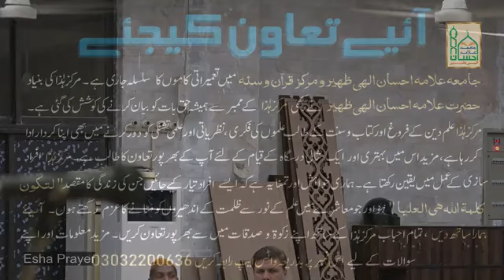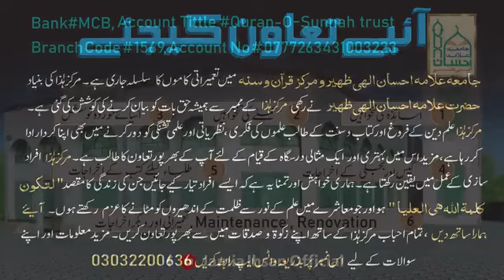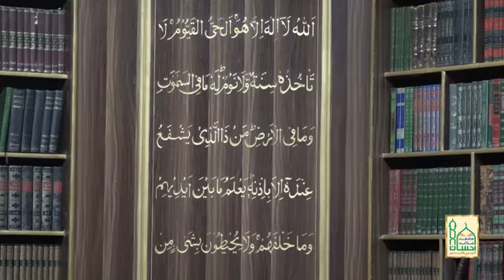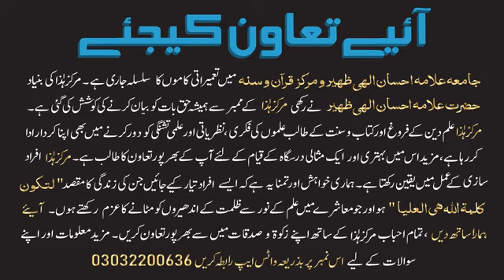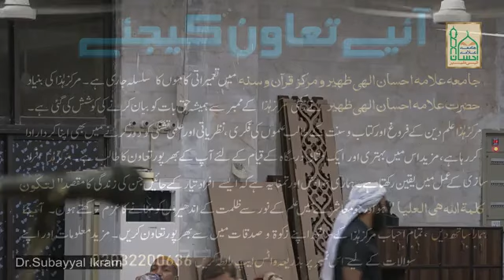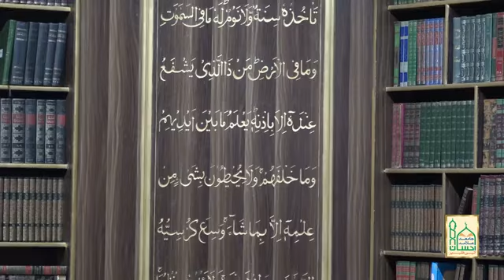علامہ احسان الہی ظہیـــــــــر شہید مرحوم کا نواسہ 5th ramadan Beautifull Voice Tilawat Quran Pak